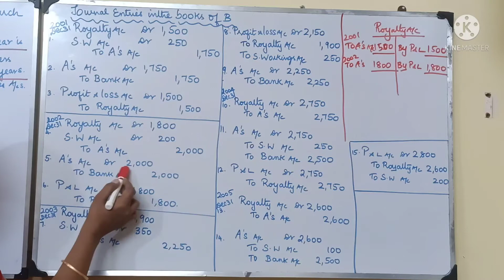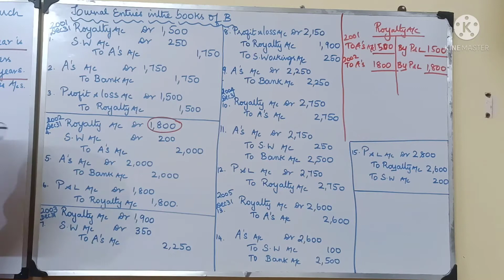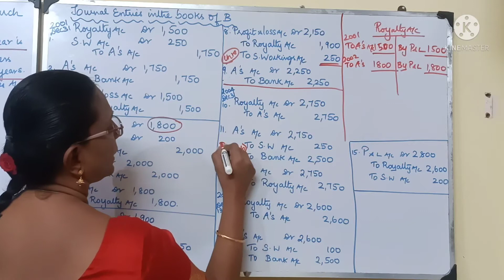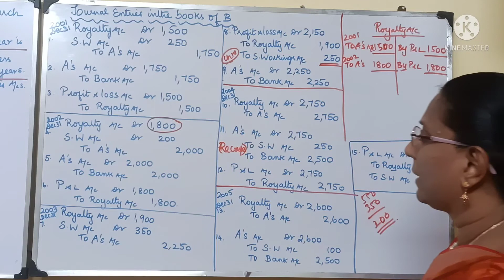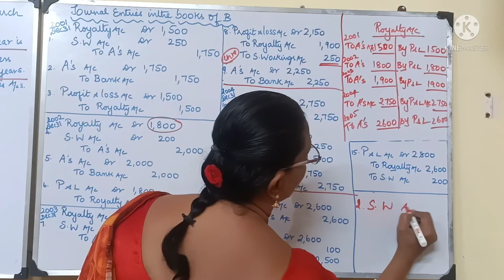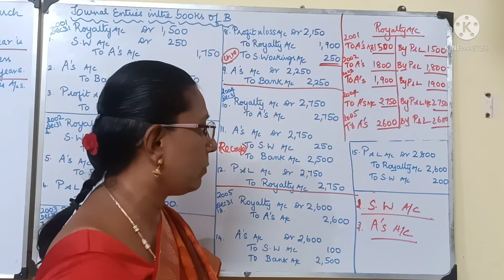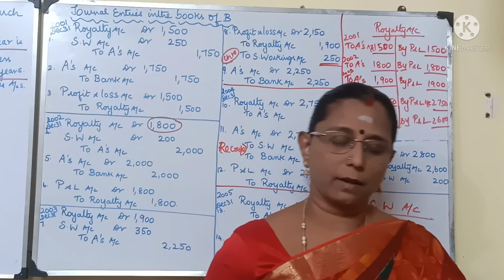Royalty Accounting Model 2 Journal Entries